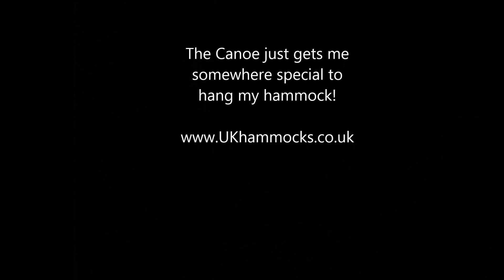Canoeing on Coniston Water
A weekend trip hammock camping and canoeing on coniston